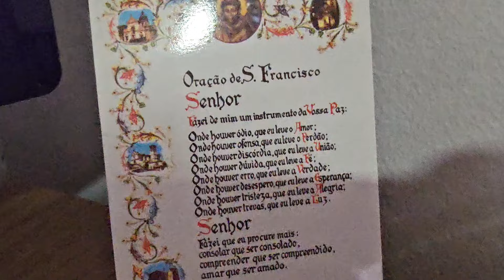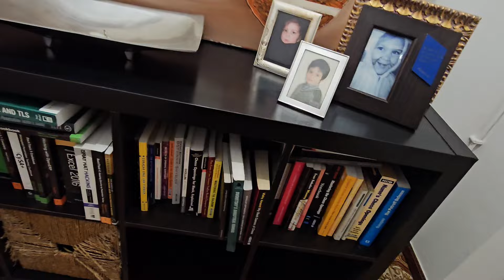CASA SIMPLES MAS LIMPINHA| BOLO FUBÁ E QUEIJO| COLHEITA DE SETEMBRO